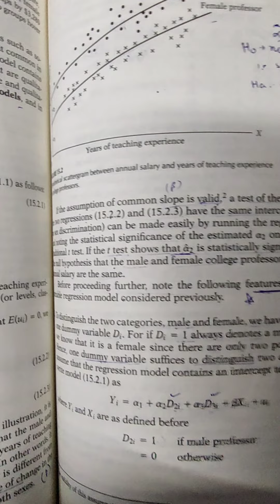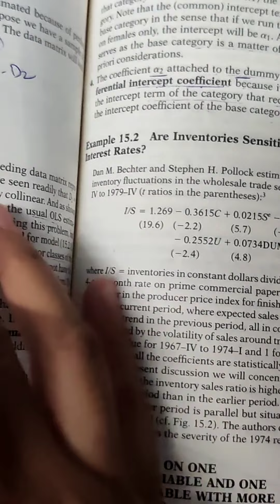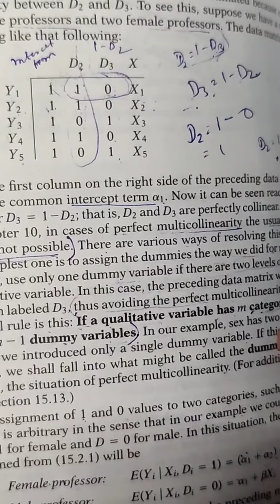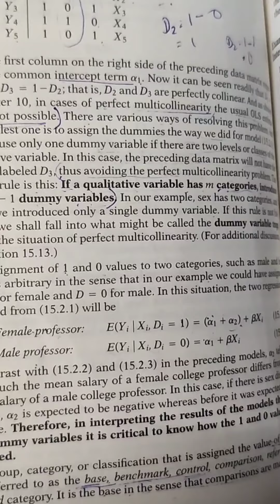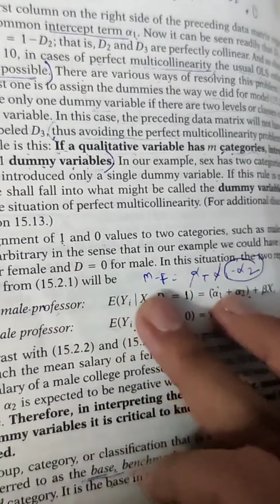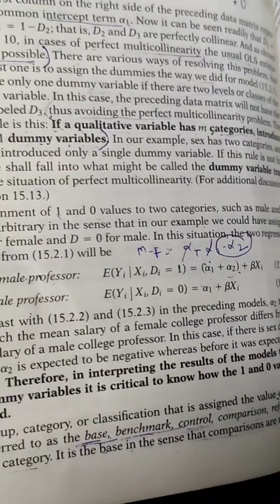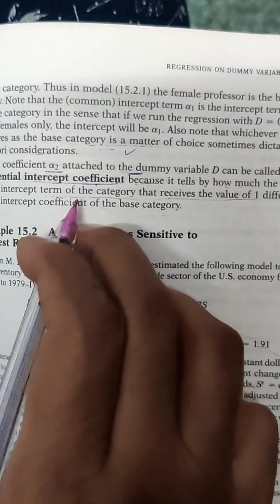Dummy variables- Features